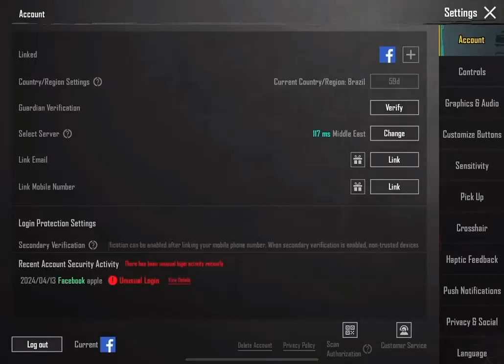OMG 😱 1,000000 Million Free UC For Everyone | New Free UC Event | Biggest Uc Event In Pubgm History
Next Premium Crate upgradable,
Confirm Upgradable Gun in New Premium Crate,
Next Mythic Forge,
Next mythic for upgradable weapons,
Next Mythic Forge Mythic Outfits,
Free rewards For everyone,
Free uc New Event,
New purchase Gift,
Next royal pass
1 To 100 rp leaks,
New X-Suit,
New Super Cars,
Glacier Crate,
Next Classic Crate,
Free materials shop,
New materials shop,
New pop coin shop,
Popularity Coin shop,
Free Mythic Lobby,
FREE UPGRADABLE GUN,
Free Pop Battle items,
Upcoming new Shop,